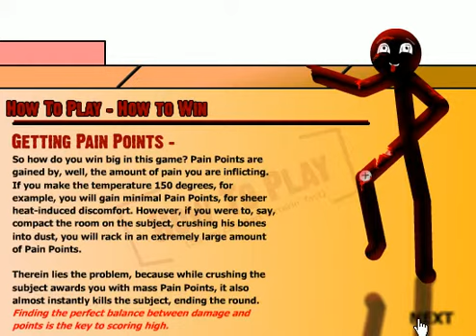torture chamber 2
SQAUSHED